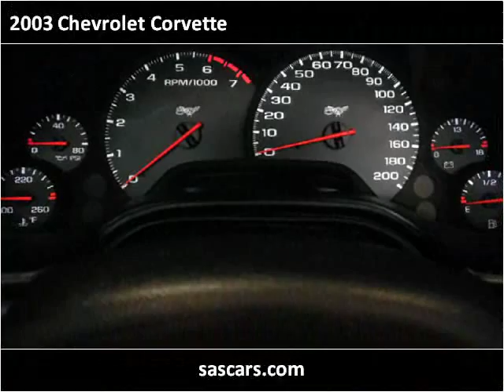2003 Chevrolet Corvette Used Cars Hamburg, Buffalo, Krown Ru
This 2003 Chevrolet Corvette is available from Superior Auto Sales.